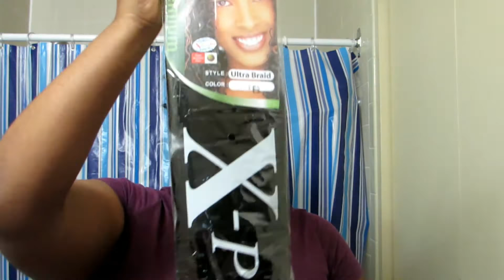Coiffure PROTECTRICE pour cheveux crépus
Bonjour,
Je présente une coiffure protectrice inspiree de pas mal de Youtubeuses.
Produits utilises (Canada): Earthtones naturals hair butter et beurre de Karité